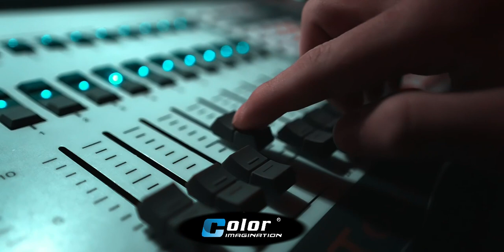404 CLUB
404 CLUB By Colorimagination